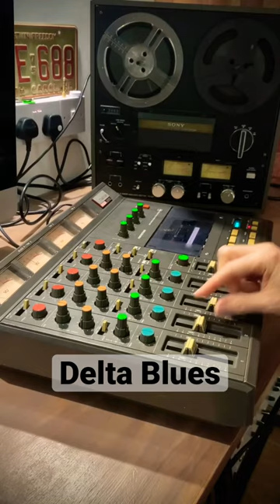Delta Blues Song on a Cigar box Guitar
Delta blues song on a 3 string cigar box guitar. Recorded on a Tascam 244 cassette 4 track. Just a demo at the moment as I’ve got another bridge and verse that I could add, but not sure if it’s better to keep it short 🤔.